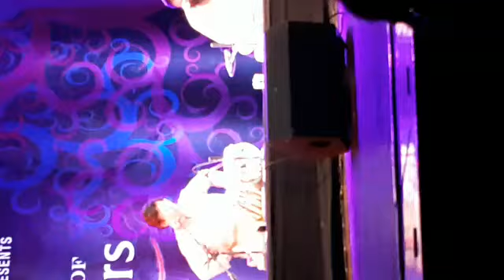Pt. Anindo Chatterjee in Mumbai 2019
Pt. Anindo Chatterjee with Pt. Karaikudi Mani recent concert in Mumbai.